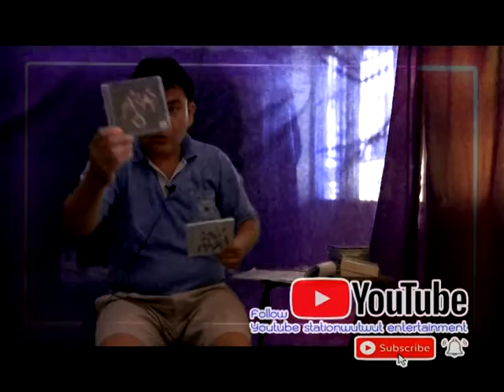มีเรื่องมีเพลงIตอนที่10 SEVEN 02I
CLIPVDO มีเรื่องมีเพลงIเด็กคอมการดนตรีI

ประเภทCLIPVDO  Talk Show